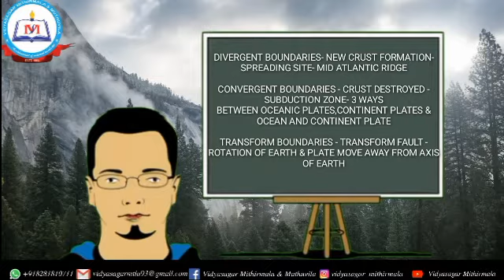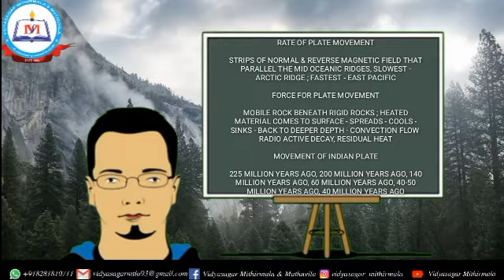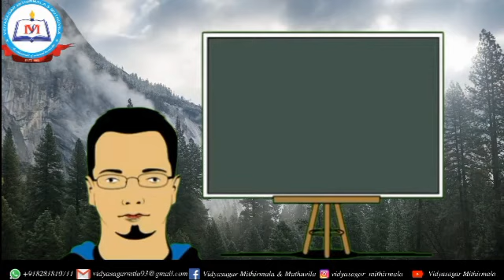Distributions Of Oceans And Continents|Plus One| Geography Chapter 4| Part IV|+1 Geography